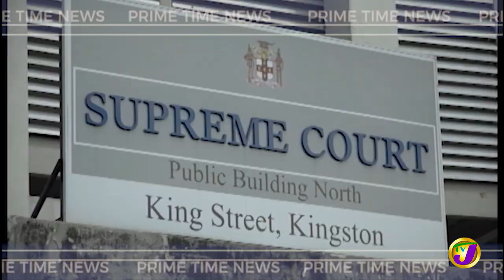Jamaica's News Headlines | TVJ News - Nov 25 2021